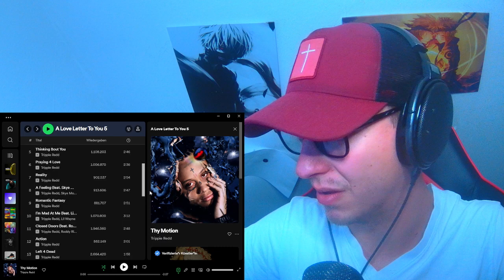ProjektPi REACTS to Trippie Redd – Thy Motion | German